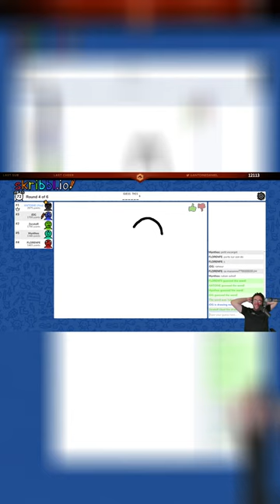Snoupi Snametr - AntoineDaniel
Snoupi Snametr - Clip extrait de la chaîne de AntoineDaniel / Stream skribbl.io du 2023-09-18